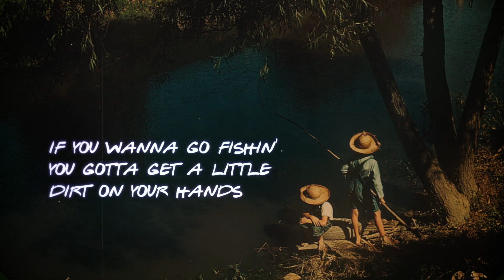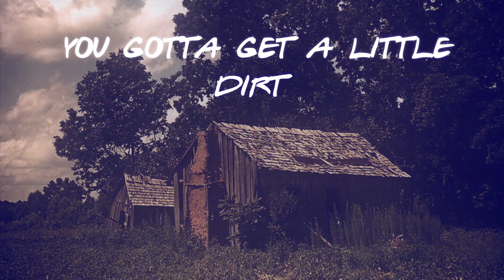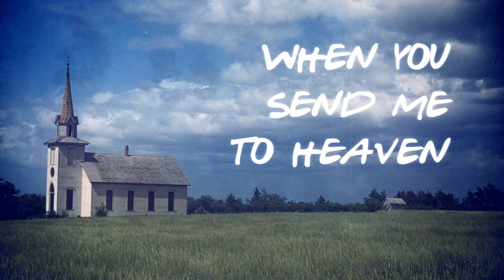Jared Tyler - Dirt On Your Hands (lyric video)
Jared Tyler
"Dirt On Your Hands"